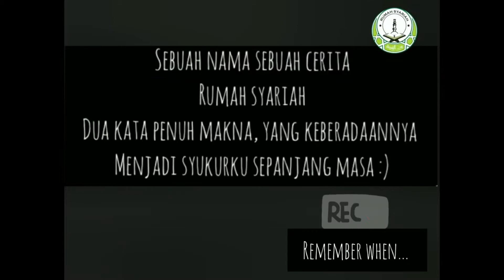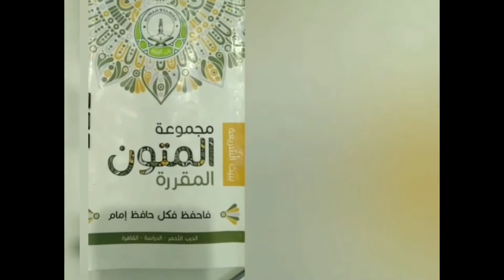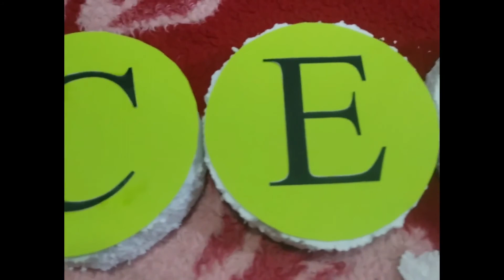Rumah Cemara - Lomba Kegiatan Rumah